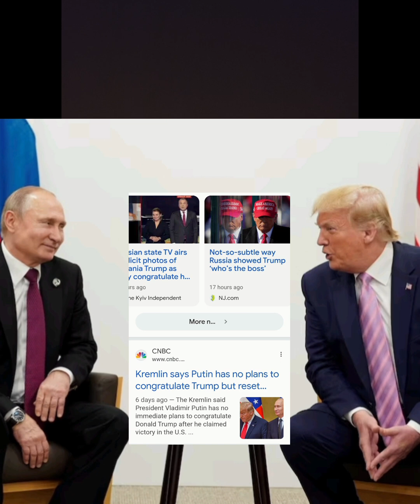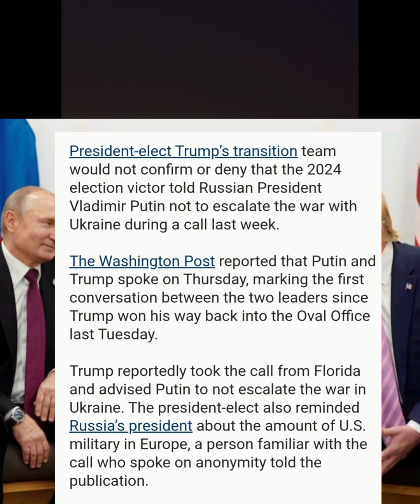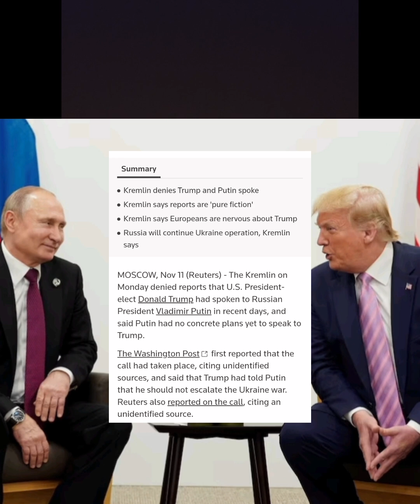Donald Trump and and Russia's president Vladimir Putin, is the bromance over?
Come on yall let's discuss recent politics. President elect Donald Trump and Vladimir Putin appeared to have a friendship during Trump presidency and after. It was discovered that Trump even sent Putin C test during the pandemic. Trump has publicly stated his admiration for Putin. Recently headlines read that Putin have not congratulated Trump, Washington Post reported Trump gave Putin a stearn warning, the Russia news showed explicit pic of Melania, and Putin's spokesperson says that Trump is lying and didn't warn Putin. Chile it's messy.